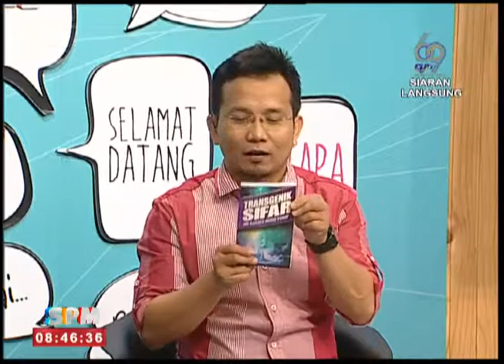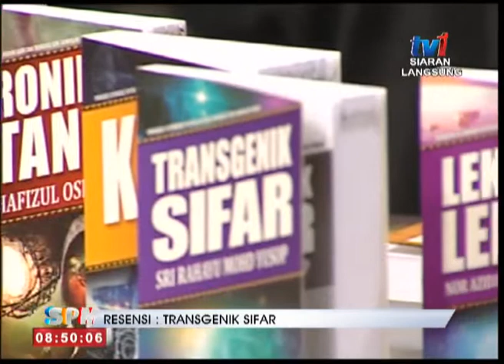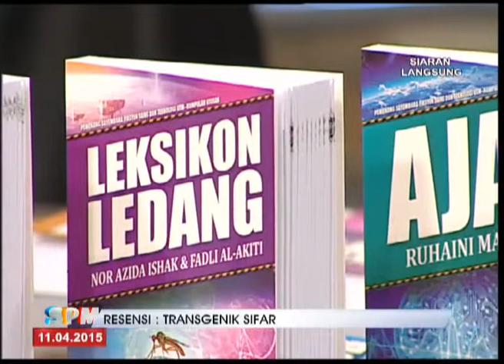Resensi : Transgenik Sifar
Selamat Pagi Malaysia, RTM 1
Temubual: Timbalan Pengarah Penerbit UTM Press, Tn. Hj. Khalid Mazlan & Pengerusi Panel Hakim Sayembara Novel Fiksyen Sains & Teknologi UTM, Prof Dr. Ahmad Zaki Abu Bakar.
11 April 2015